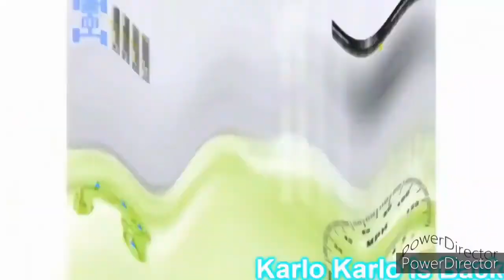WRC 3 FIA World Rally Championship But It's a Crossover Episode (6-40) (Reupload)